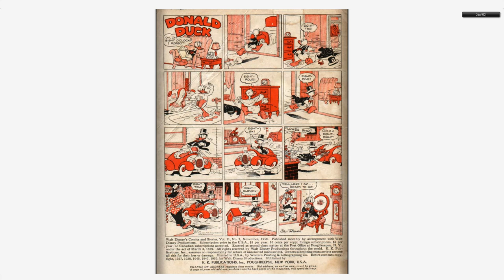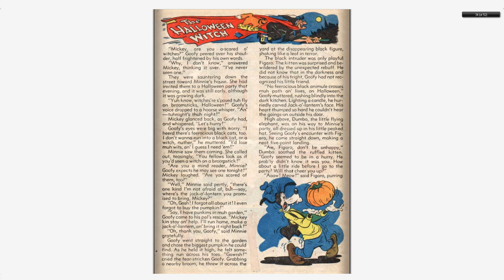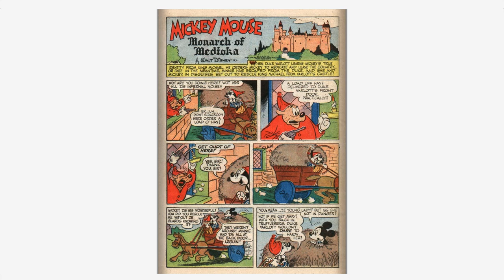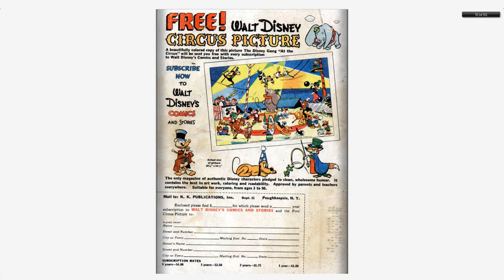Walt Disney's Comics And Stories 122 Dell